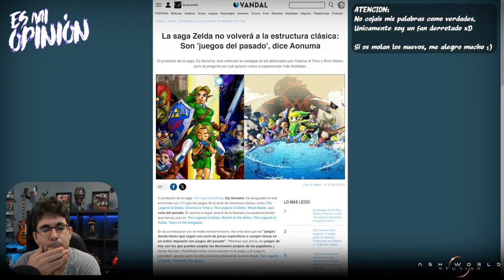Zelda ha Muerto